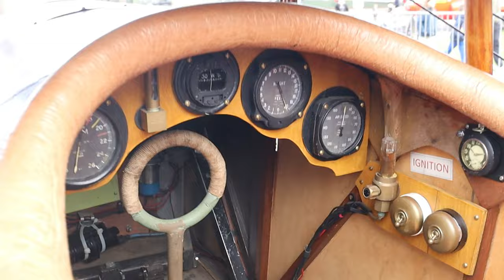SE5A & EASTCHURCH KITTEN WW1 BIPLANE ENGINE RUNS - YORKSHIRE AIR MUSEUM THUNDER DAY 2024